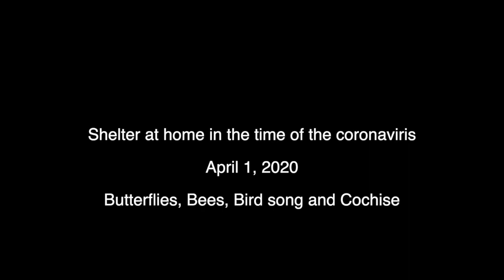Butterflies, Bees, Birdsong and Cochise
Sheltering in place in the time of the coronavirus April 1, 2020